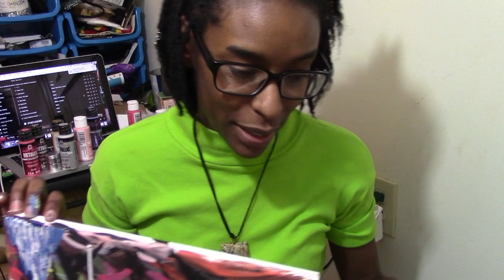The Culture 2 : Album Review Art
Review of Migos Culture 2 album